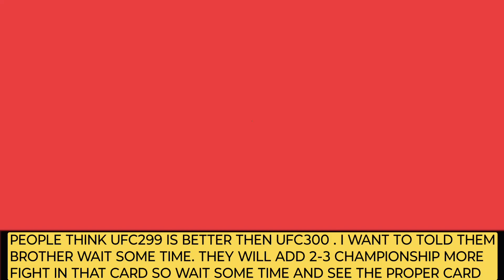UFC 299 vs UFC 300 Which One Is Better ? In Hindi 🇮🇳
This video content is on my personal opinion based only.